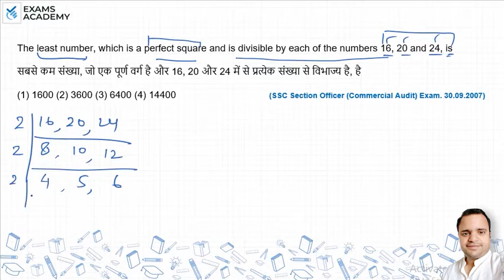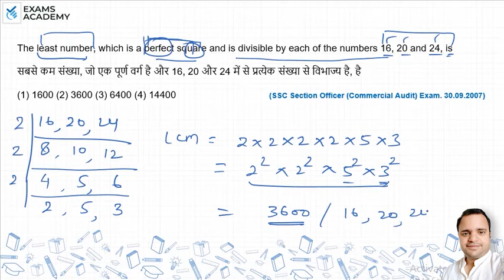The least number,which is a perfect square and is divisible by each of the numbers 16, 20 and 24 is?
The least number, which is a perfect square and is divisible by
each of the numbers 16, 20 and 24, is